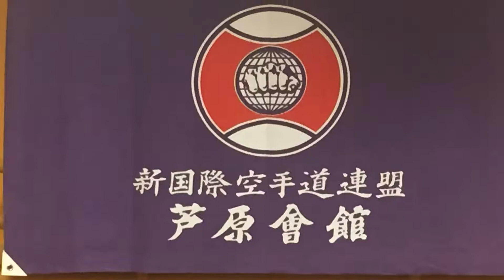Ashihara Karate Lulea Branch promo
Luleå karateklubb, Ashihara karate, sweden